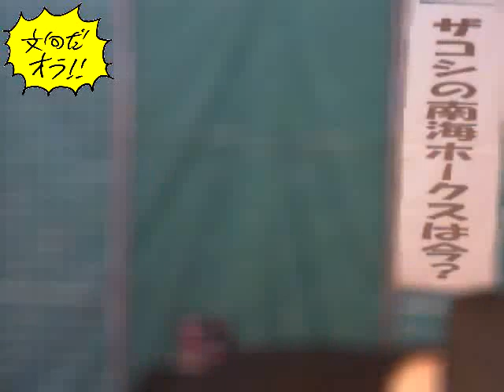ハリウッドザコシショウの文句だオラ!!のｺｰﾅｰ（Youtube）#64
ハリウッドザコシショウが包み隠さず文句を言いまくる!!